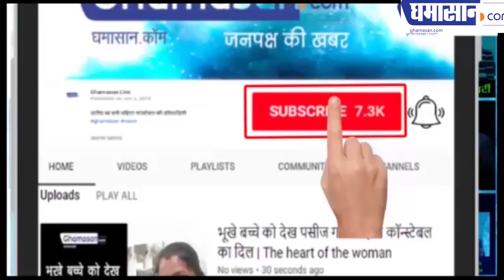Library की किताबों को पढ़कर पी नरहरि बने IAS | IAS P. Narahari Motivational Story Video | Ghamasan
लाइब्रेरी की किताबों को पढ़कर पी नरहरि बने आईएएस
बेहद प्रेरणास्पद है पी नरहरि की कहानी

लाइब्रेरी की किताबों को पढ़कर पी नरहरि बने IAS | IAS P. Narahari Motivational Story Video | Ghamasan

इंदौर के पूर्व कलेक्टर तथा वर्तमान में जनसंपर्क विभाग भोपाल के आयुक्त आईएएस पी नरहरि की कहानी आज के युवाओं के लिए बेहद प्रेरणास्पद साबित हो सकती है ।

आज कई युवा आईएएस बनने का सपना तो देखते हैं लेकिन उनमें संघर्ष करने का माद्दा नहीं होता लेकिन जब हम पी नरहरि के संघर्ष की कहानी सुनते हैं तो ऐसा लगता है कि अभावों के बीच भी बहुत कुछ किया जा सकता है।